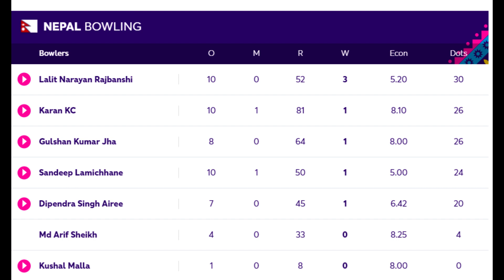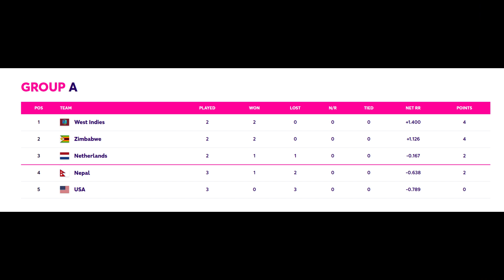Nepal Vs West Indies | Nepal vs West Indies Highlights | ICC CWC Qualifiers| COAL63 | Episode 3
Nepal Vs West Indies took place on 20th of June, 2023 in the 10th match of ICC CWC Qualifiers, Nepal's 3rd and this is the highlight as well as review of that match. Nepal won the toss, choosing to bowl and got a good start. Shai Hope and Nicholas Pooran then batted well to take West Indies to superb total. Chase did not start well, but Nepal kept fighting even though the victory was not likely.

ICC Cricket World Cup Qualifiers are very important for the teams playing in this tournament considering the spot in the upcoming ODI World Cup is in for the reward. Nepal in with the chance with today's victory over USA. But the big loss against West Indies was not something they needed. Still, expect the Nepali team to give their all against the Netherlands in their final match. Nepal and Nepali fans dream to play in the Cricket World Cup like the other teams playing this tournament and this is the another phase of that journey.

वेस्ट इन्डीज विरुद्धको नेपालको यो खेल निकै नै महत्त्वपूर्ण छ।चाहेको परिणाम नपाए पनि यो खेल नेपालको लागि स्मरणिय रहनेछ र यस खेलले नेपाललाई धेरै नै विश्वास र प्रोत्साहन दिनेछ ।